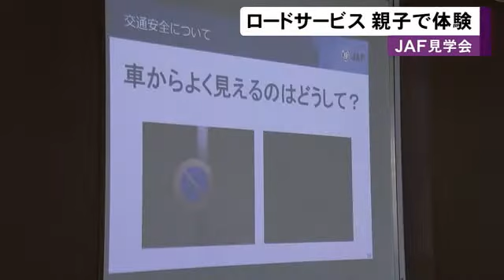故障車を動かす作業など…ロードサービス『JAF』の仕事を親子で学ぶイベント 反射材の大切さも教わる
ロードサービスの仕事を親子で学ぶイベントが名古屋でありました。

2022年7月29日放送